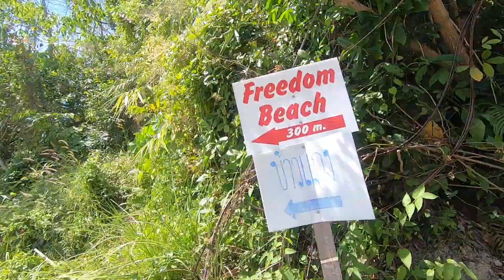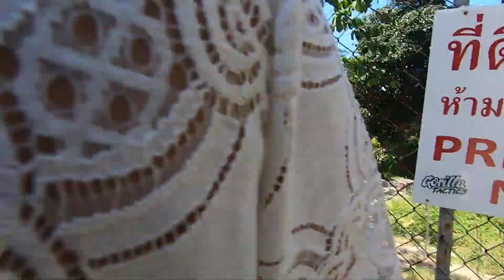Best beach in Phuket? | Freedom Beach | Phuket, Thailand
There are 2 ways to get to Freedom Beach:

1. On foot (how we did) Here's the location of the trailhead
It doesn't take very long to get down but it is a pretty steep hike. If you go before 3 PM, It's likely you'll have to pay 150-200 baht to get in.

2. By longtail boat from the southern end of Patong Beach. This, I heard is pricey at around 1500 baht Round-trip. But it only takes 10 minutes and no stairs.

Our hotel was right next to the trailhead so we opted for the hike. Is Freedom beach worth the hike down several 100 steps or a 1500 baht boat ride? You can decide for yourself after watching! :)